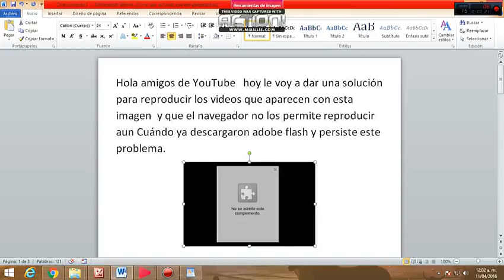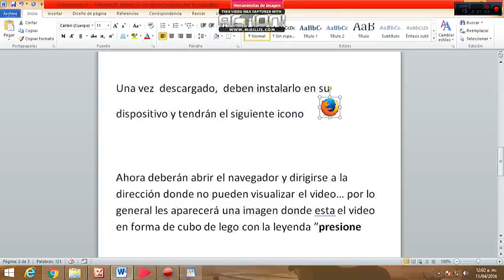NO SE PUEDE EJECUTAR COMPLEMENTO EN ANDROID